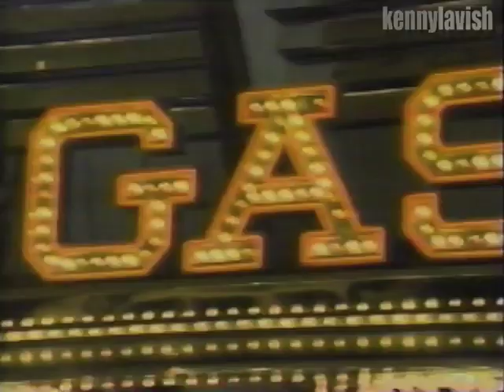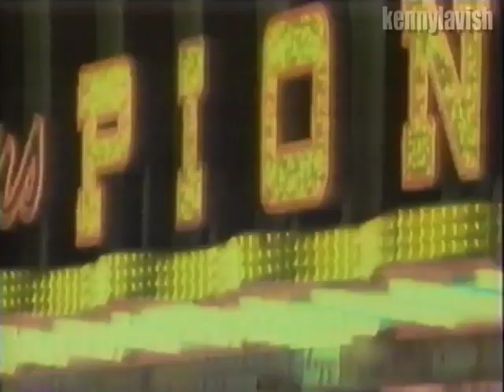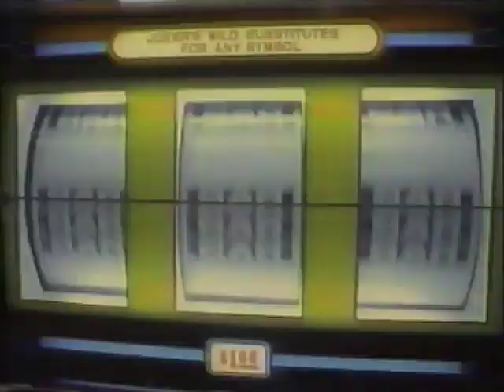The Real Roxanne - Roxanne's On A Roll [Official Music Video]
From the album by The Real Roxanne - "The Real Roxane"

There are actually two Roxanne’s associated with U.T.F.O. The original was a girl named Elease Jack, and she is the girl that recorded the first single version of “The Real Roxanne”, and this is the only song she appeared on. She had no rap experience, UTFO found her in a club and asked her do a song. Her mother had didn’t want her to be in the music industry, because she knew how they “groomed” young girls, and all of the drug abuse that went on, and would be taken advantage of. (Just ask Roxanne Shanté about this, it happened to her exactly like that, or watch her Netflix biopic, “Roxanne, Roxanne”.

UTFO needed to replace Elease Jack with a “new” Roxanne. Doctor Ice and Kangol Kid were kickin’ it at the Albee Square Mall (the one Biz Markie has a song about) in Brooklyn. They seen a hot girl (Adelaida Martinez) and tried to spit game to her, but she paid them no mind (just like the song says, it’s all truth).

And this was occurring as Adelaida was becoming friends with Paul Anthony of Full Force, which is closely related with U.T.F.O. (It’s a small world). Full Force was looking for a replacement for Elease Jack, and so Adelaida became the new “Real” Roxanne, and has played the part ever since.